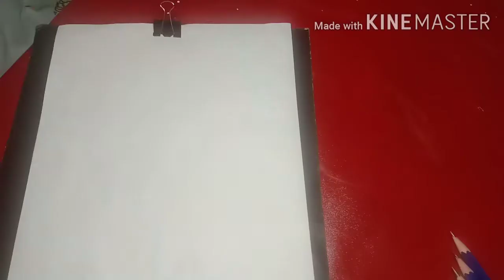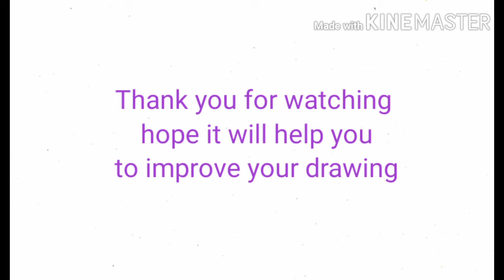anime loli drawing #1(graphite pencil)